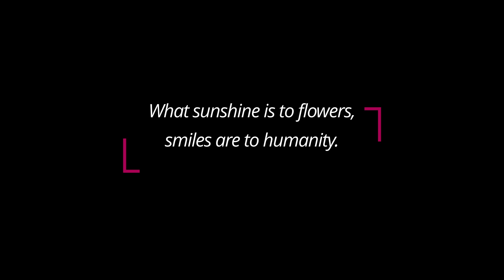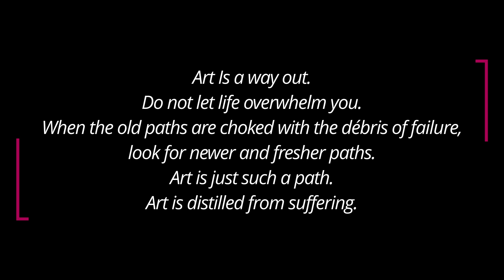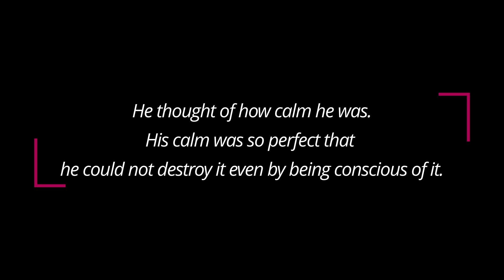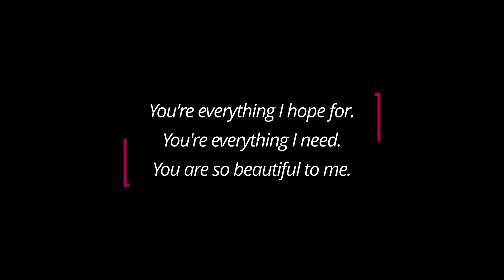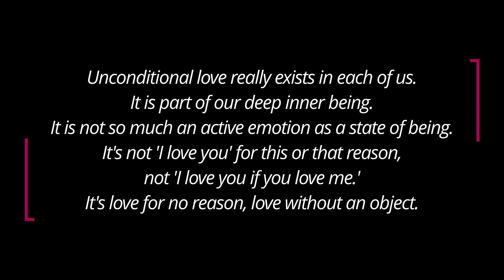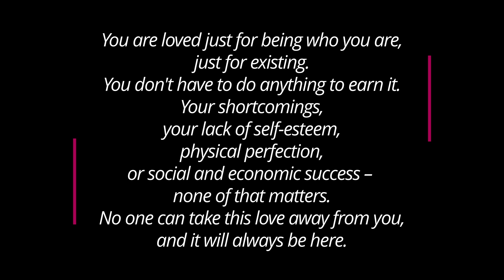Whose death anniversary is today & what they said? (December 22)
5 famous people who died onthisday December 22 and their quotes.

They are listed in chronological order – from earliest (top, first) to most recent (lowest, last).

For the occasion, their quotes were hand-picked to familiarize, illuminate, motivate, elevate, inspire, entertain and / or make somebody smile.

CALENDARIUM